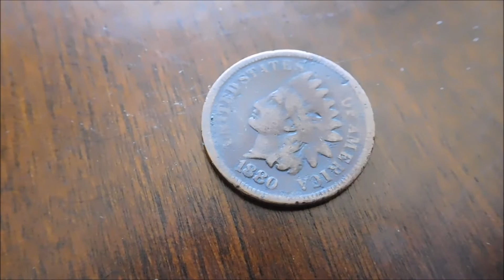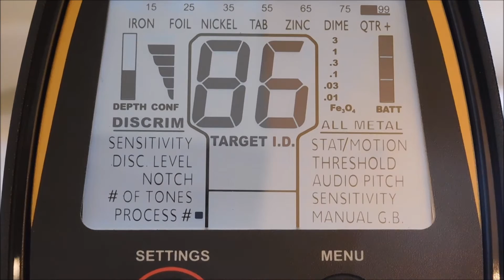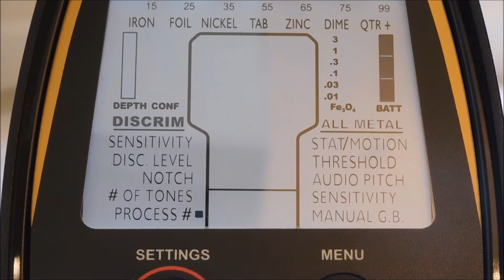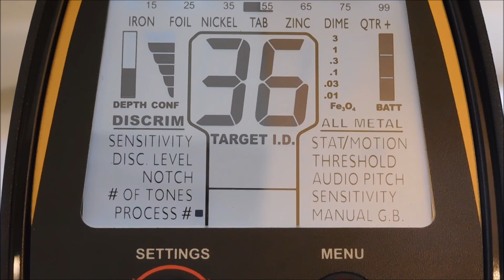Fisher F75 Gold, Silver & Relic VDI Number's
I just got the Fisher F75 and wanted an idea on the target ID so decided to make a video for everyone who is interested.